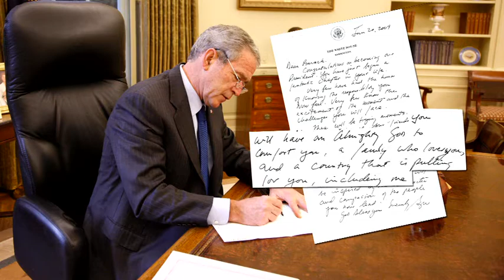Obsessed - The Resolute Desk